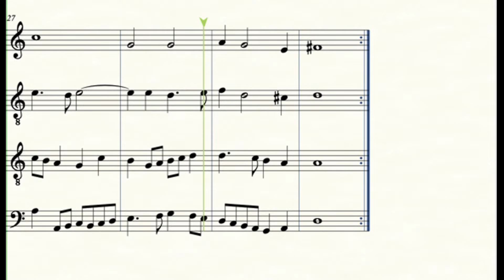Praetorius: Ballet (CCLIX) from Terpsichore for SATB Recorders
Interact with the special mixer that lets you mute the part you are playing and hear the others in real time. No fussy downloads to keep track of. Practice tempos available and your support funds more projects such as this. Thank you!